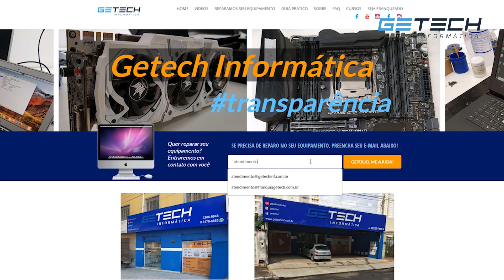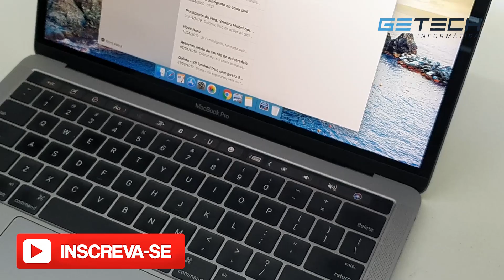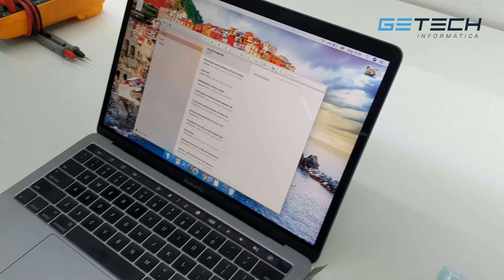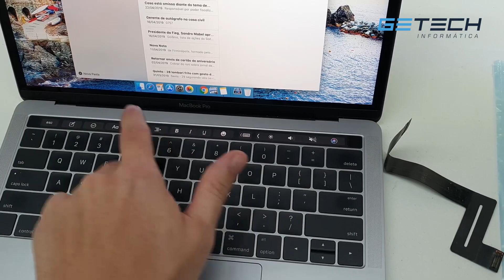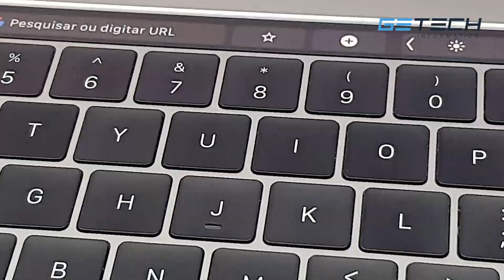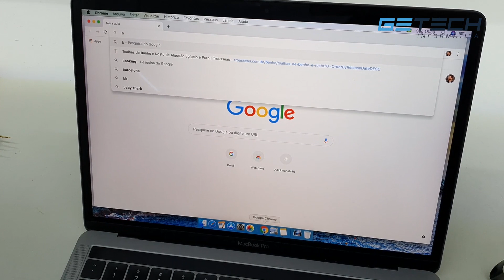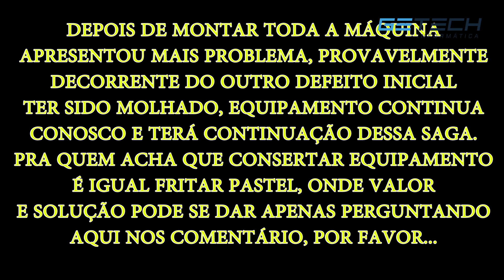Reparo Apple Macbook Touch Bar - O "MERCEDES" dos notebook | Teclado de R$1200,00, acreditar?!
Reparamos:
Placa mãe desktop, notebook, ultrabook, servidores, iMac, Macbook air ou pro, placa de vídeo, ainda tem dúvida do que mais reparamos? Pergunte em nossas mídias.

Honton R690
Microscópio Trinocular
Thermovisor